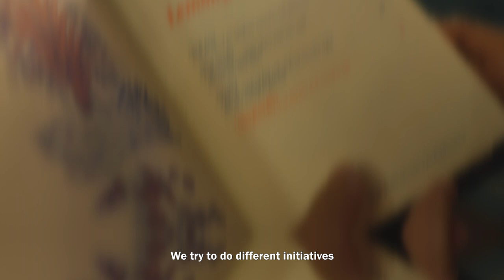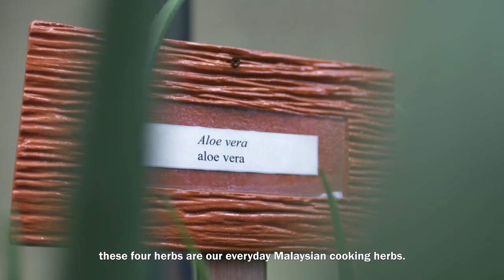Inside The Best Bar in Malaysia: Bar Trigona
With a menu focusing on indigenous and sustainable ingredients, Bar Trigona speaks to its setting beyond the gilded walls of its host Four Seasons Hotel Kuala Lumpur.

Watch as ex-Bar Manager Ashish Sharma and his team welcome us to Bar Trigona - named The Best Bar in Malaysia 2021, sponsored by Remy Martin - and show us the sustainable projects and initiatives that make this bar unique.

50 Best Restaurants TV is the official YouTube channel for The 50 Best Restaurants brand, which publishes annual lists of the opinions of thousands of international restaurant industry experts. These lists are announced at the award ceremonies of The World's 50 Best Restaurants, Asia's 50 Best Restaurants and Latin America's 50 Best Restaurants.